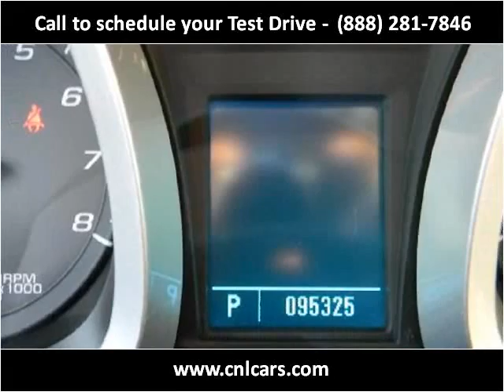2010 Chevrolet Equinox Used Cars Louisville KY